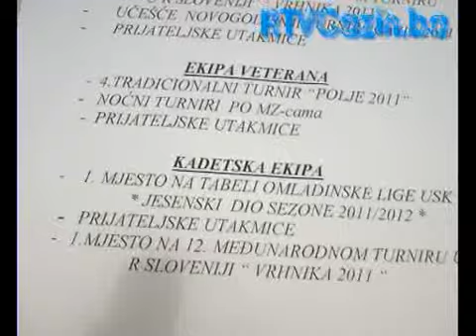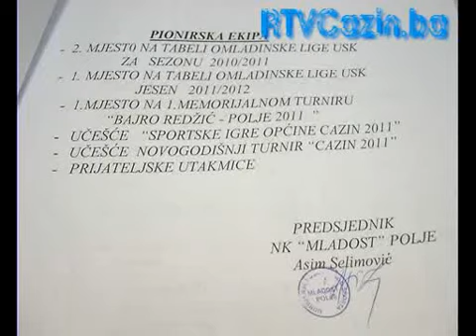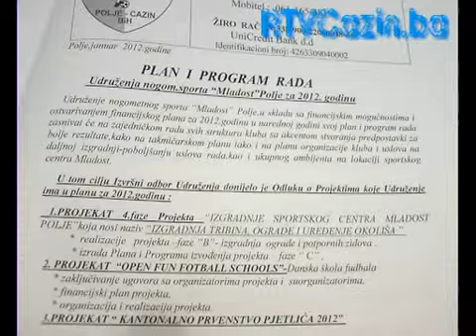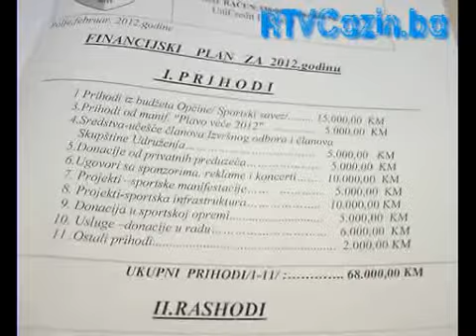NK Mladost Polje - Skupstina kluba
U prisustvu 22 od 25 članova, u klupskim prostorijama NK Mladost Polje održana je redovna godišnja Izvještajna sjednica Skupštine ovog kluba. Sjednicom je predsjedavala Hafeza Begić, podpredsjednica Skupštine NK Mladost, koja je predložila Dnevni red od 6 tačaka. Nakon usvajanja Dnevnog reda i Izbora Radnih tijela, te Izvoda iz zapisnika sa prošle sjednice, Izvještaj o radu Udruženja sa financijskim izvještajem za 2011.godinu podnio je Asim Selimović, predsjednik Izvršnog odbora NK Mladost.